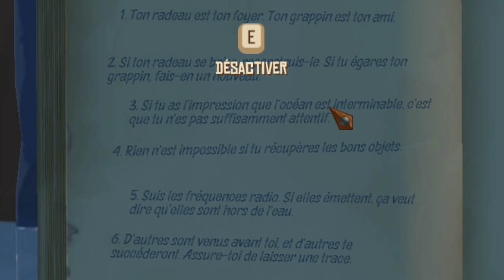Cette question les a tous choqués…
Nouvelle vidéo les reufs!

Best of sur RAFT avec Amine et Locklear! Je leur ai posé une question un peu embarrassante ils étaient choqués..

Hésite pas à lâcher ton like!!